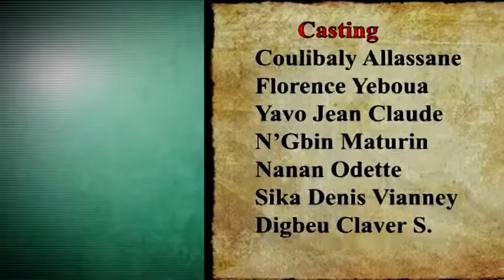Suzanna Comédie Club - Propriété privée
Jalousie de femme, on peut être jalouse comme ça?